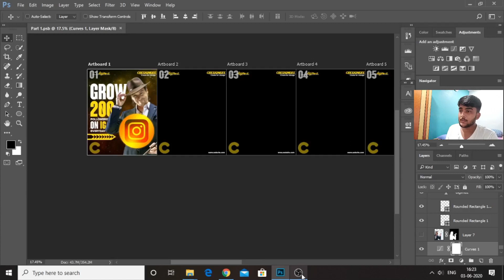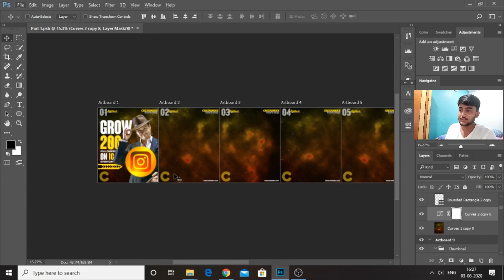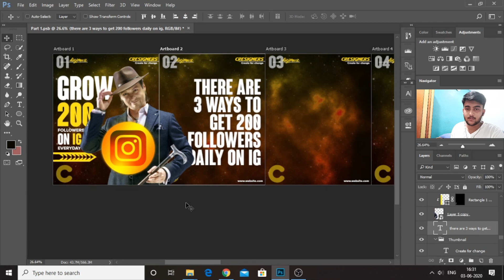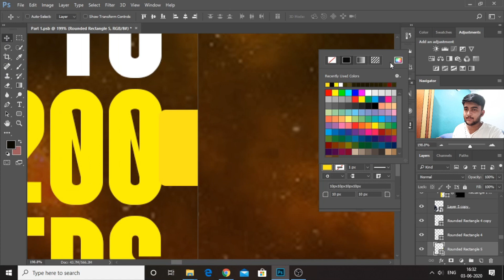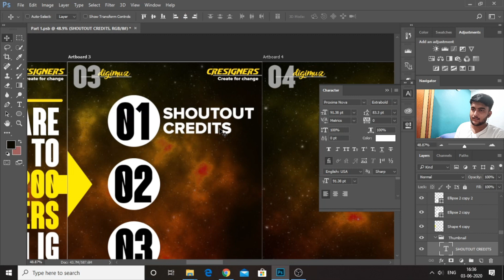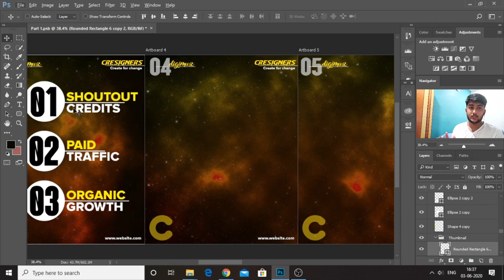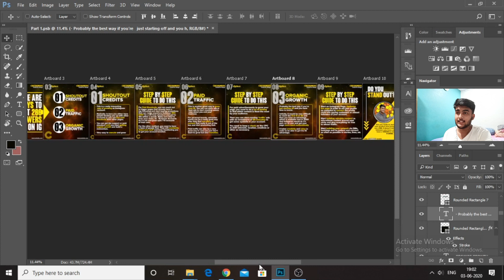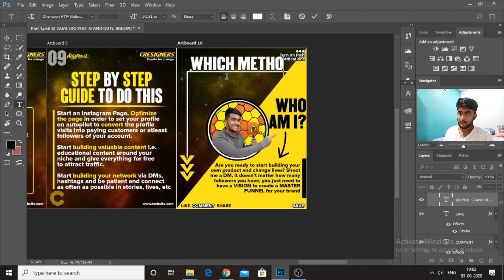Final Part on How to Create Instagram Carousels in Photoshop | Design & Write Copy for the Carousel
So, here we complete the whole series on 'How to create Instagram carousels in photoshop' Make sure you watch till the end of the video, to get very interesting news on what is coming next in this channel where you'll actually be able to monetize these carousels and create premium ones for your clients.

If you're here from Instagram you can skip up to 5 minutes and 33 seconds to watch the rest of the video, I really welcome you and I get motivated by people like you who are willing to learn as much as they can and get the best out of everything.

Here I've laid the best practices I use to make carousels for myself and my clients that I had for carousel creation.

The copy and design are very important and you have to keep these in mind while designing them: -
1. Do not copy the content from anyone, take inspirations
2. Do not overdo your design, keep it simple
3. Make the best use of shapes
4. Creativity is always a great option
5. Try to come up with your own way of things you learn and put it out from your perspective
6. Use brevity but do not compromise value to just keep it short